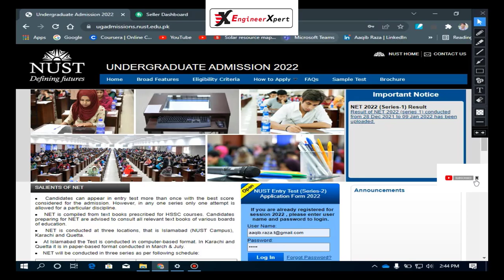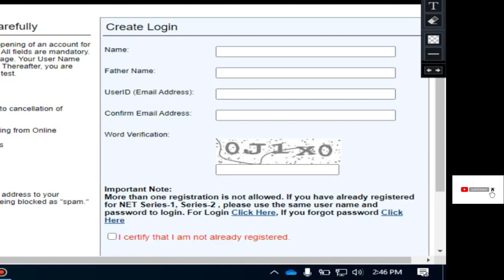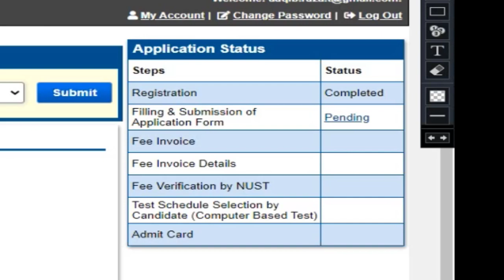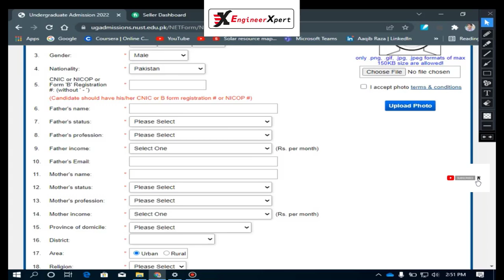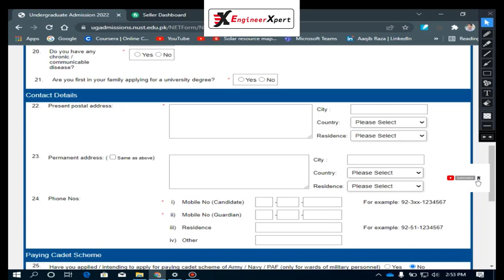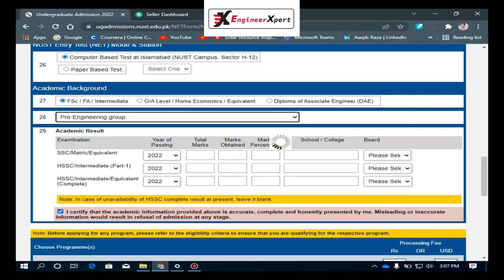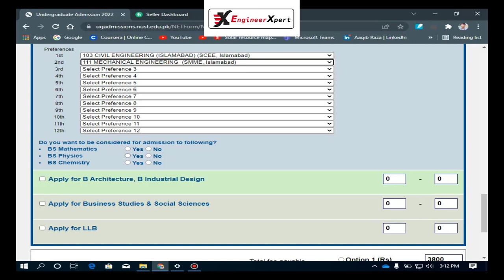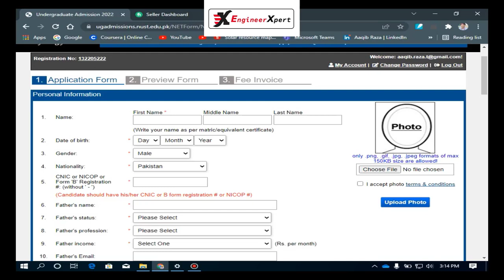HOW TO FILL ONLINE NUST ENTRY TEST FORM | NUST ADMISSION FORM | NET | APPLY FOR NUST ADMISSION | 22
In this video, you will learn HOW TO FILL  NUST ADMISSION FORM and how you can get admission at NUST. Complete detail and procedure